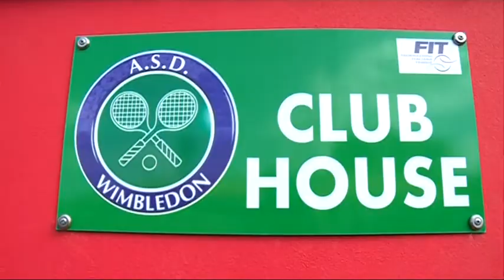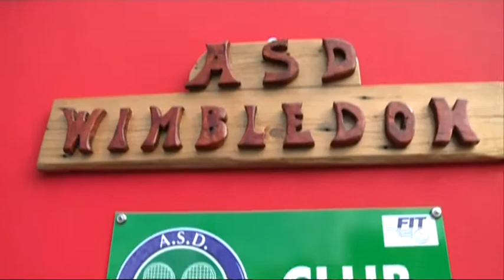INAUGURAZIONE CAMPI DA TENNIS FLORIDIA